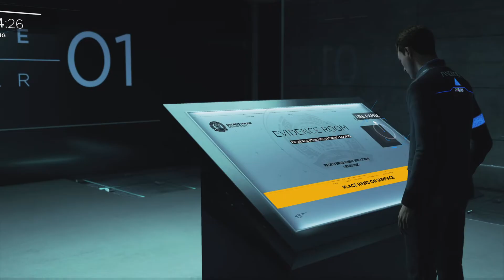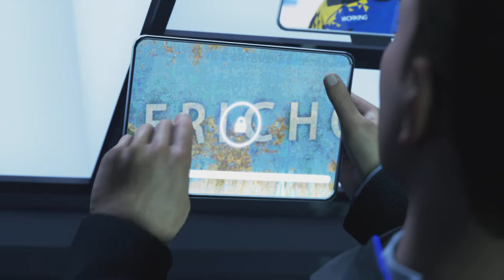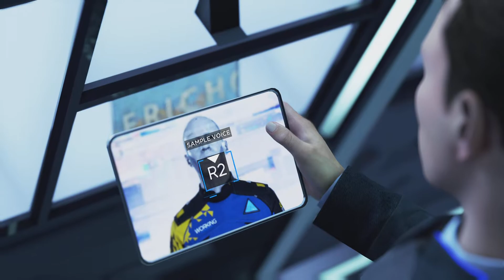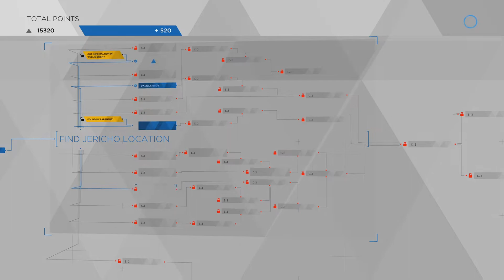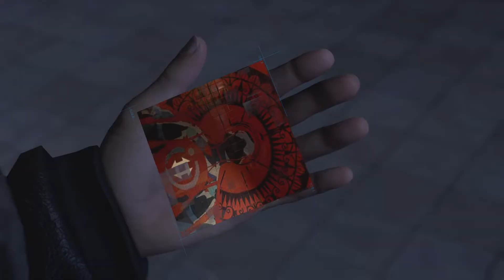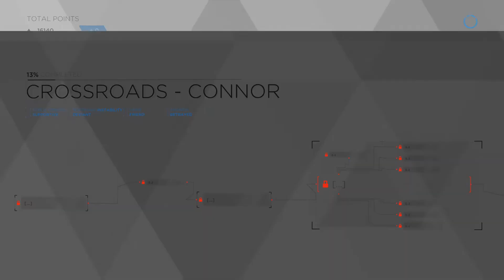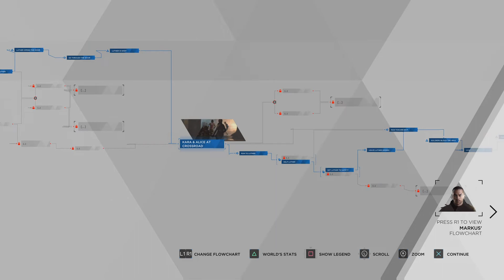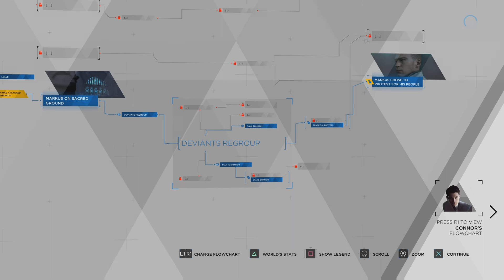Detroit: Become Human - PS5 - Part 10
This video is recorded at 60 fps on PS5.